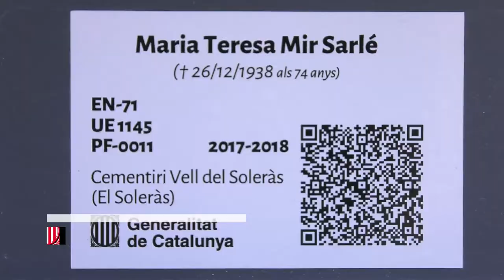Les primeres víctimes de fosses identificades amb el Programa d’identificació genètic.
El Govern entrega les restes de les primeres víctimes de fosses identificades amb el Programa d’identificació genètic. Les famílies enterren amb dignitat quatre víctimes recuperades de la fossa del Soleràs.Són les primeres persones identificades amb el Programa d’Identificació Genètica. El Departament instal·larà un espai de memòria al cementiri antic del Soleràs .